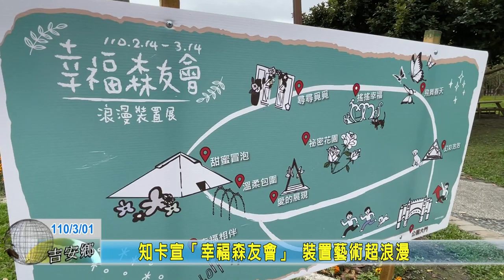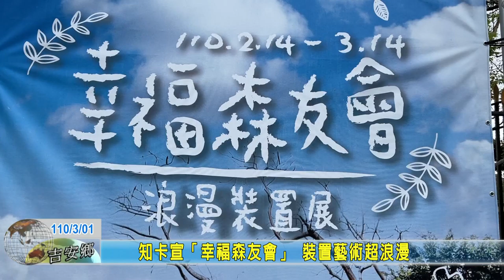20210301 01 知卡宣「幸福森友會」 裝置藝術超浪漫